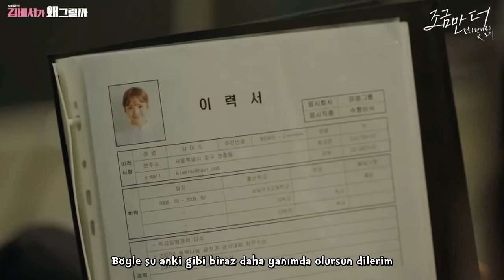JINHO (PENTAGON), Rothy - A little bit more (What's Wrong With Secretary Kim OST) Türkçe Altyazılı